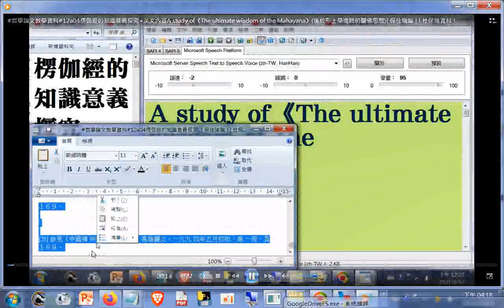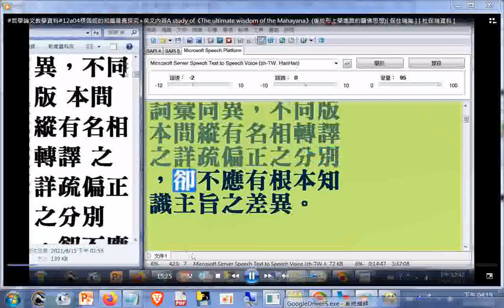study of《The ultimate wisdom of the Mahayana》後於形上學進路的闢佛思想 保住瑞氣 杜保瑞